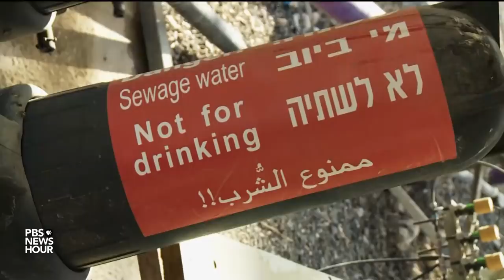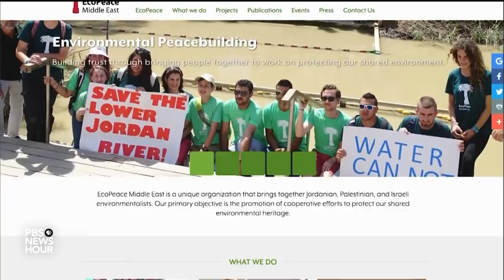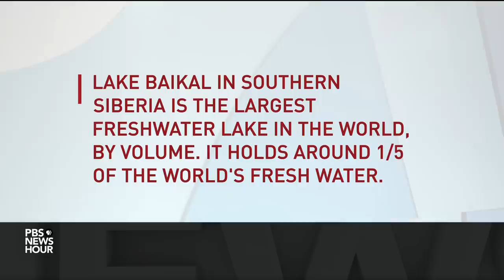Arid Middle East faces political battles over water shortfalls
The Middle East is facing a water crisis, and the divisions between Israel and Palestinians have only exacerbated the problem. But whereas Israel is a pioneer in desalination and produces much of its own water, in Gaza, Palestinians struggle with access to clean water due to an Israel-imposed blockade. Special correspondent Fred de Sam Lazaro has a two-part look at water equity in the Middle East.